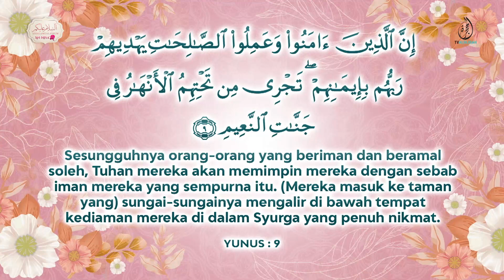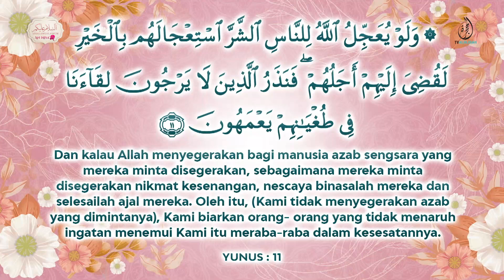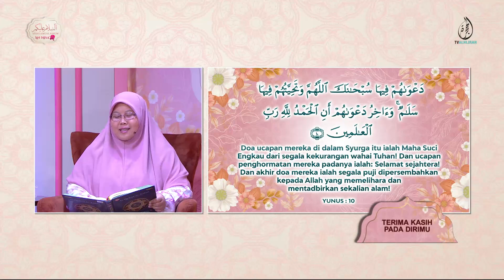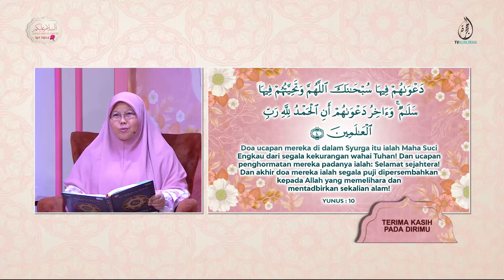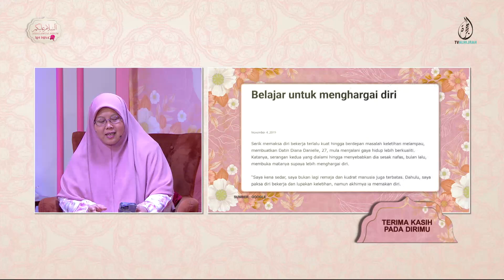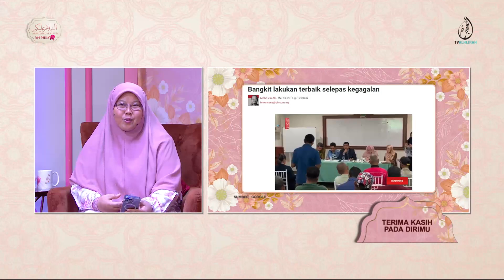050823 | TERIMA KASIH PADA DIRIMU | USTAZAH MUZAYYANAH ABDULLAH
adangkala  lebih mudah menyayangi orang lain berbanding diri sendiri.
Kita sanggup melakukan apa sahaja untuk yang tersayang, namun kita gagal dalam menghormati dan mencintai diri sendiri.

Duhai manusia, jangan bimbang jika kita tidak dihargai hari ini, namun bimbanglah jika diri kita tidak berharga.
Ingatlah kata-kata ini, “Jika kita dapat menguasai diri kita, kita dapat menguasai dunia.”

Kupasannya bersama panel & sahabat usrah di studio.